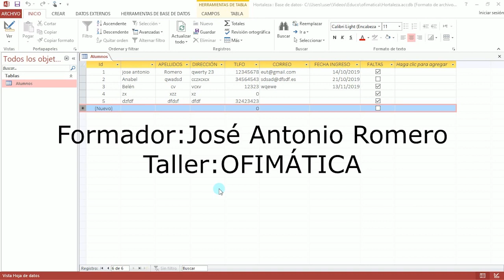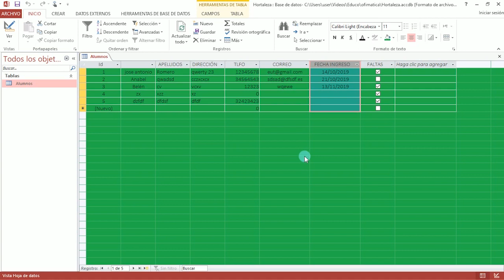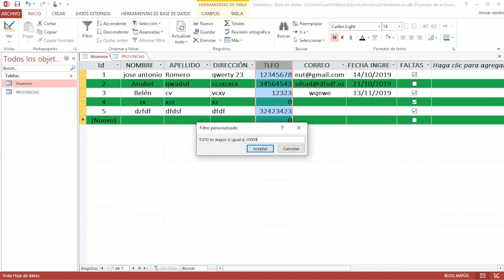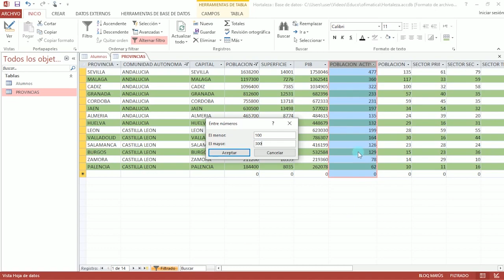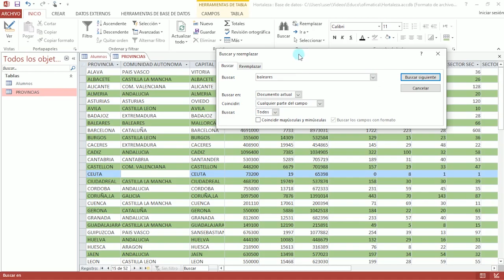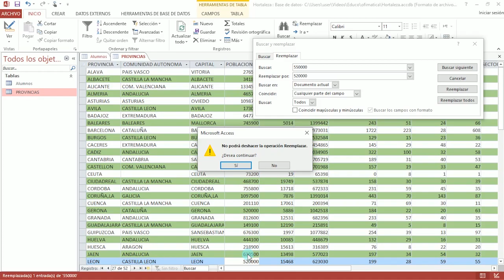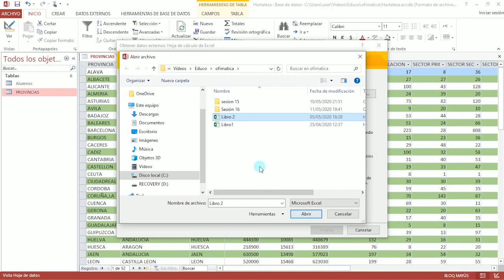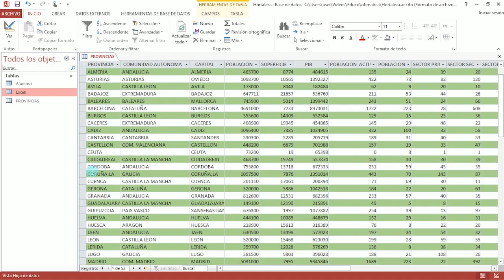C.C HORTALEZA. Ofimática. Sesión 16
C.C HORTALEZA
José Antonio Romero Magarzo
L y X de 16'30 a 18'00 hrs.